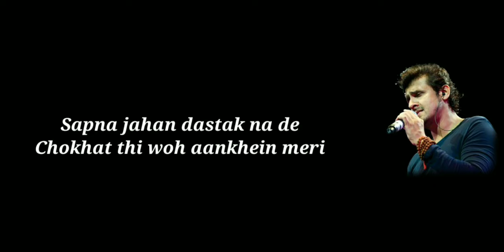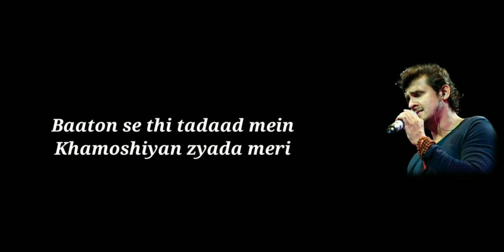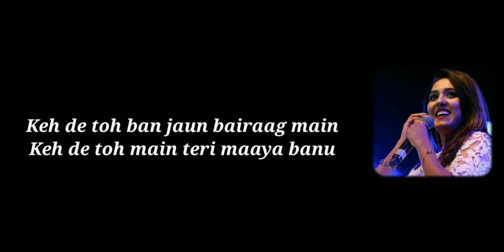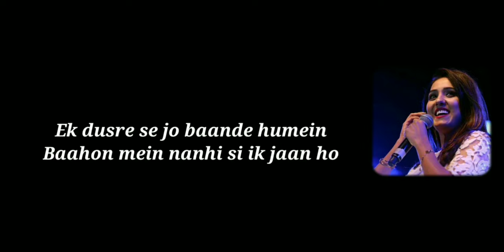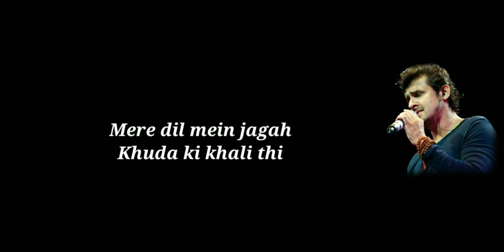SAPNA JAHAN Full Song With lyrics | Sonu Nigam, Neeti Mohan | Amitabh bhattacharya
• LOVERS OF SONG New SAPNA JAHAN Song with lyrics from BROTHER'S movie, music Ajay-Atul , lyrics Amitabh bhattacharya

• SONG CREDITS

Singer : Sonu Nigam-Neeti Mohan
Lyrics  : Amitabh bhattacharya
Movie  : Brothers
Label   : Sony Music Entertainment India Pvt. Ltd.

[Related songs];

• LYRICS •

Sapna jahan dastak na de
Chokhat thi woh aankhein meri
Baaton se thi tadaad mein
Khamoshiyan zyada meri
Jabse pade tere kadam
Chalne lagi duniya meri

Mere dil mein jagah
Khuda ki khali thi
Dekha wahan pe aaj tera chehra hai
Main bhatakta hua sa ek badal hoon
Jo tere aasmaan pe aake thehra hai

Tu rooh hai toh main kaaya banu
Tha umar main tera saaya banu
Keh de toh ban jaun bairaag main
Keh de toh main teri maaya banu
Tu saaz hai main ragini
Tu raat hai main chandini

Hum pe sitaaron ka ehsaan ho
Pura adhura har armaan ho
Ek dusre se jo baande humein
Baahon mein nanhi si ik jaan ho
Aabaad ho chota sa ghar
Lagna sakhe kissi ke nazar